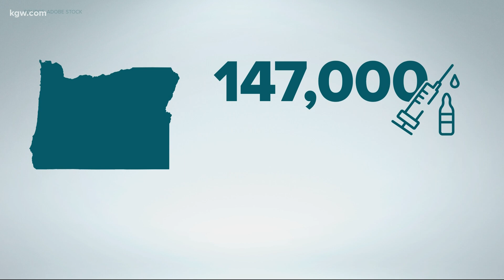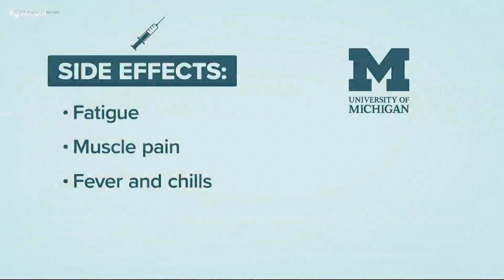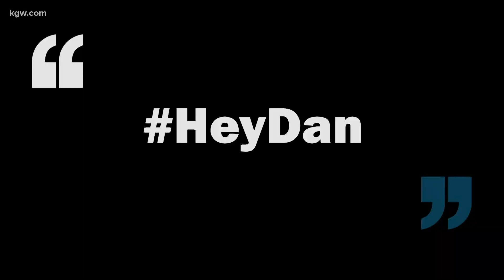What side effects can you expect from COVID-19 vaccine? Answering your vaccine questions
Cristin Severance continues to answer viewer questions about the coronavirus vaccine.